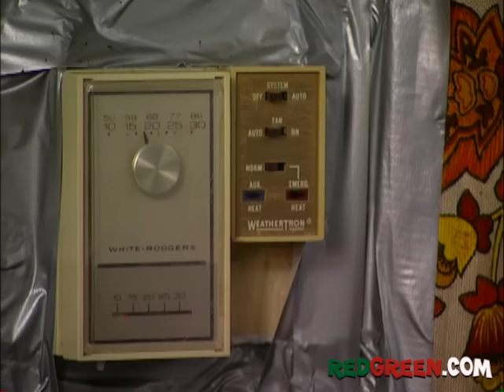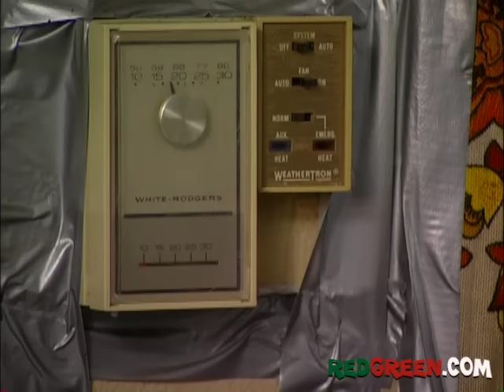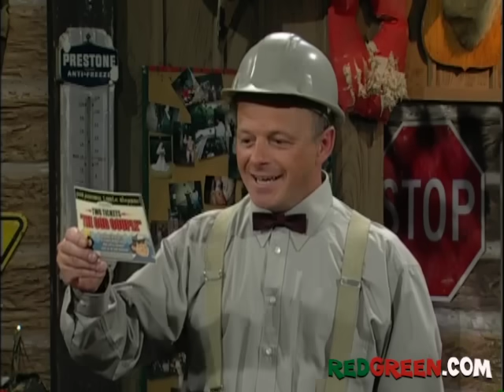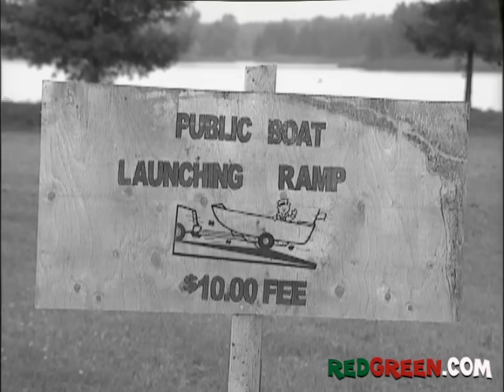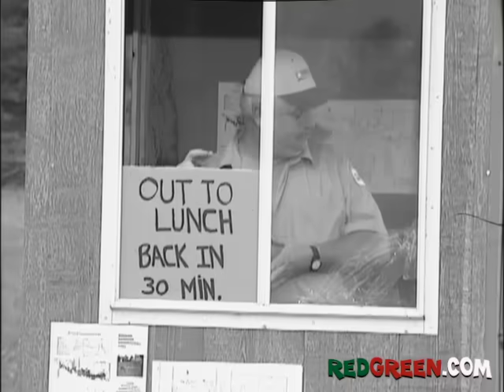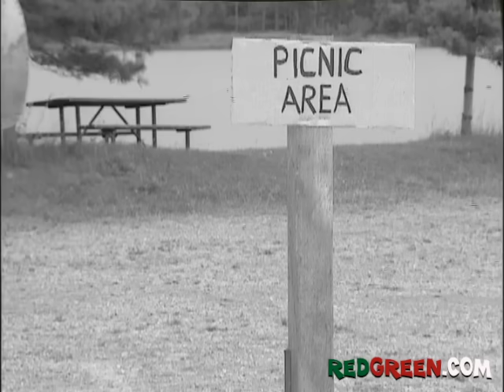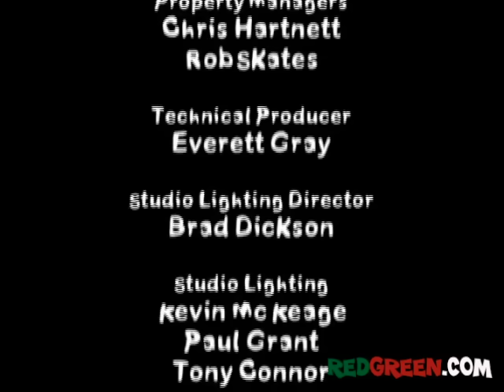The Red Green Show Ep 268 "False Idol" (2004 Season)